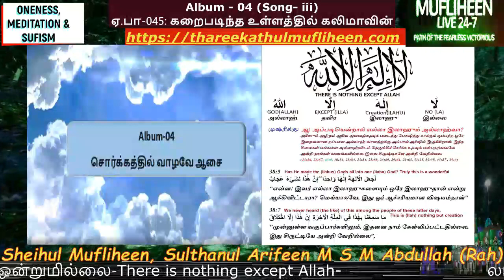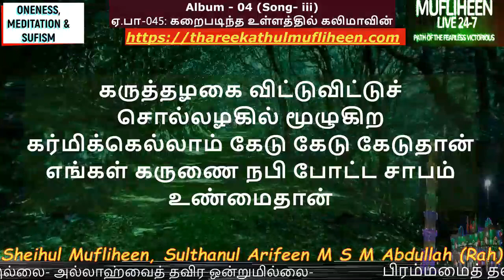கறைபடிந்த உள்ளத்தில் கலிமாவின் 45|ஏகத்துவ பாடல்கள்| Thowheed Sufi Mufliheen Songs|Tamil Lyrics தமிழ்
கறைபடிந்த உள்ளத்தில் கலிமாவின் கருத்தமைதல் 45| ஏகத்துவ பாடல்கள்| Thowheed Mufliheen Songs |Thareekathul Mufliheen 24-7 |Tamil Lyrics தமிழ்| Sufi

Contents
0:00  - Mufliheen Songs Beginning
0:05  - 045 கறைபடிந்த உள்ளத்தில் கலிமாவின்
                    கருத்தமைதல்  கடினமே கடினமென்றார்
                    காத்தமுன் நபி சொன்ன கருத்தினை
                    நோக்கினால்  ஹக்கான சேதியப்பா
          - முடிவுரை Conclusion